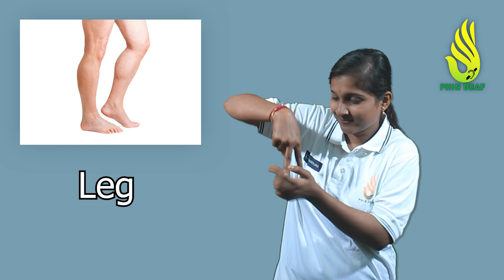Vocabulary words from L | Part 2 in Indian Sign Language ISL By PHIN Deaf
We are promoting ISL - Indian Sign Language and also making awareness about Sign Language to everyone.
PHIN is registered non-voluntary Organization working for Hearing Impaired People. PHIN have Residential School for Deaf Orphan children in Hyderabad.
Please Visit PHIN Deaf School